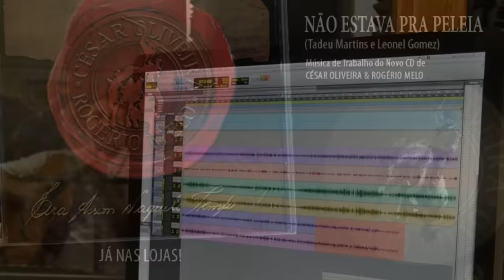César Oliveira e Rogério Melo | Não Estava Pra Peleia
CLIQUE PARA MOSTRAR MAIS